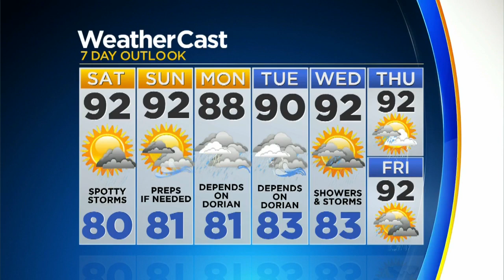CBSMiami.com Weather @ Your Desk 8-30-19 11PM